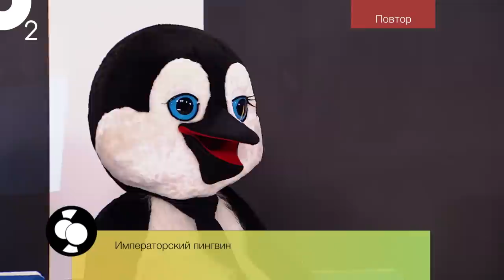о2. Дабл БаBL. Дед Мороз. Часть 6.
Смотри, читай, пиши, вступай!